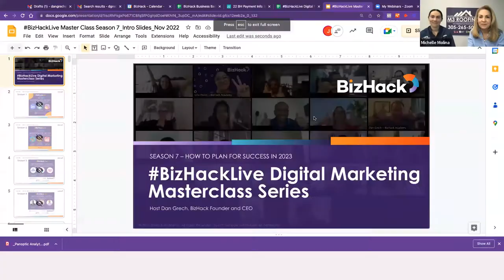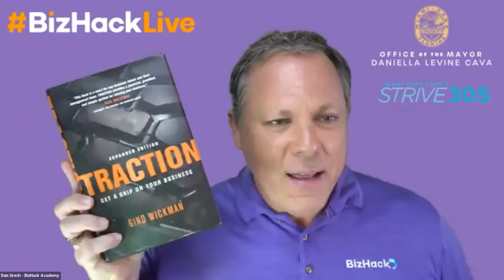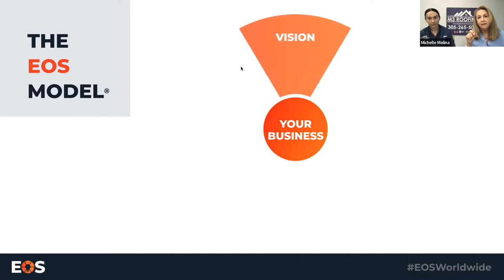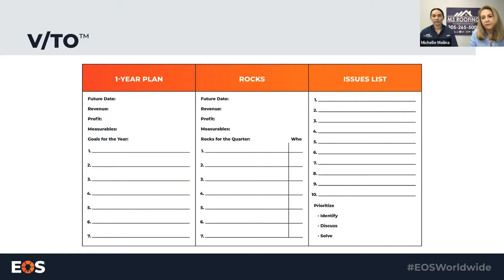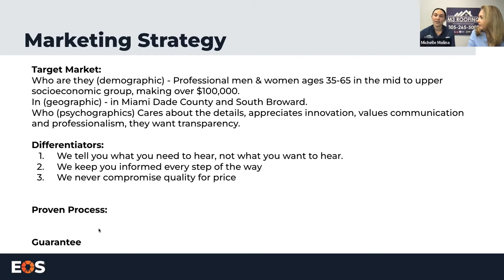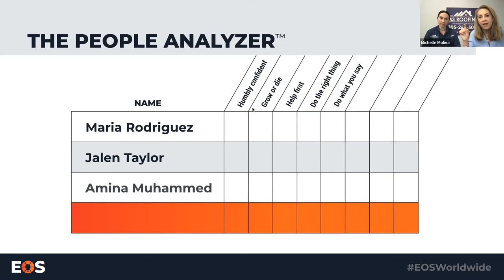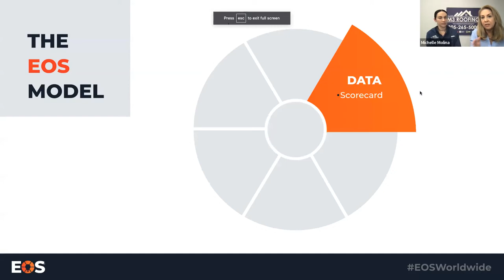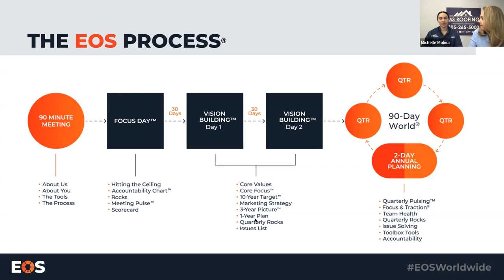⏩ Entrepreneurial Operating System (EOS): 📌 Small Business Operating System | BizHack Training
What the Heck is EOS? Entrepreneurial Operating System (EOS).  Learn how to implement it on your Business on this Masterclass!